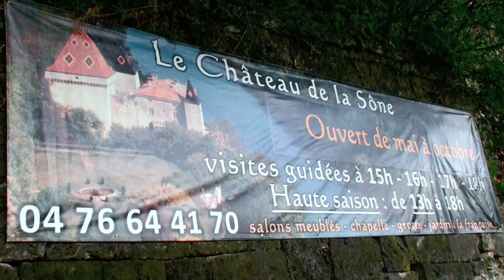Le château de la Sône (Isère - France)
Construit sur un piton rocheux qui domine l'Isère, le château de La Sône est inscrit à l'Inventaire des Monuments historiques depuis 1968, tout comme son parc inscrit au titre des sites en 1995. Le bâtiment le plus ancien, daté de la seconde moitié du XIVe siècle, est la haute tour couronnée de mâchicoulis sur consoles. Le grand corps de logis sur terrasse date quant à lui du XVIe siècle.
Historique
A l'emplacement du Château, commandant le chemin de halage qui longe la rivière ainsi que le pont qui, dès lépoque romaine la franchissait à cet endroit, sélevait à lorigine un oppidum gaulois auquel a succédé une maison forte mentionnée en 1210 dans des lettres patentes de lEmpereur Othon IV, qui confirment les droits sur les terres de la Sône de labbaye de Montmajour.
Dans la première moitié du XIVème siècle, lédifice est agrandi et ses défenses renforcées par Ardanchon de la Reffrairie (ou Reffreyrie) qui en fait hommage au Dauphin Humbert, dernier Dauphin du Viennois. Un siècle plus tard en 1448, le Dauphin de France, Louis, futur Roi de France Louis XI, séjourne à la Reffrairie en allant chasser dans la forêt de Claix, toute proche.
Au XVIème siècle, la maison forte subit de gros dommages lors des guerres de religion. Catholiques et protestants se la disputent et Lesdiguieres en fait le siège.
Au début du siècle suivant, en 1603, elle passe entre les mains de Félicien de Boffin, avocat général au Parlement de Grenoble, qui avait par ailleurs acquis, dHorace du Rivail, la seigneurie de la Sône. Félicien de Boffin répare les outrages subis par lédifice lors des guerres de religion et lui apporte de profonds remaniements et embellissements. La tour Ouest est reconstruite, le corps de bâtiment principal prend sa physionomie actuelle. Les Boffin resteront, pendant presque deux siècles, possesseurs de la Reffrairie devenue le Château de la Sône.
En 1820, le château échoit aux Jubié, célèbres fabricants de soieries qui avaient, un siècle plus tôt créé à la Sône les Manufactures Royales, inspectées par Vaucanson, inventeur et constructeur de nouvelles machines dont certaines ont été vraisemblablement expérimentées au château. Mais, la ruine de leur industrie nayant pas permis aux Jubié dacquitter le montant de la vente, celle-ci fut annulée le 3 Décembre 1848.
Dès lors vont se succéder divers propriétaires : le baron de Jarente (1875), le docteur Collignon, médecin des princes de Monaco (1890), langlo-suédois Thomas Huss (1931), les Morel (1952) ; le château reçoit divers hôtes illustres, parmi lesquels Françoise Sagan qui a fait de nombreux séjours à la Sône dont elle sest inspirée pour écrire « Château en Suède ». (Madame Morel était suédoise de naissance).
Depuis 1976, les propriétaires actuels essaient, dans la mesure de leurs moyens, à redonner au château ainsi quà son parc, laissés complètement à labandon, laspect que leur avaient donné les Boffin au début du 17ème siècle. (wikipedia)
Les journées du patrimoine 2009